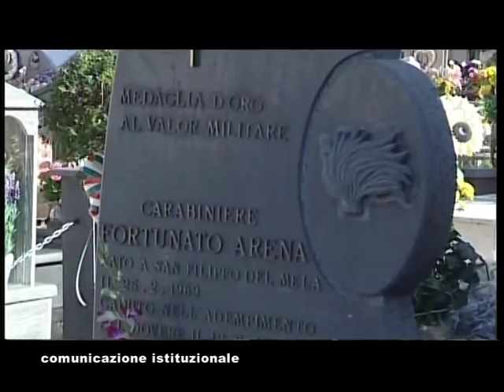Filo Diretto Giovanni Maria Cuofano, sindaco Nocera Superiore - 25 Ottobre 2018